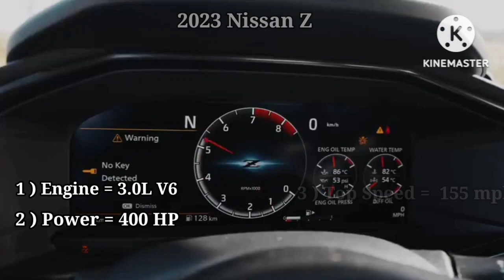3.0L twin turbo v6 Nissan Z this is new production of Nissan company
This z car is good from previous years models of z not just comfortable but fast too